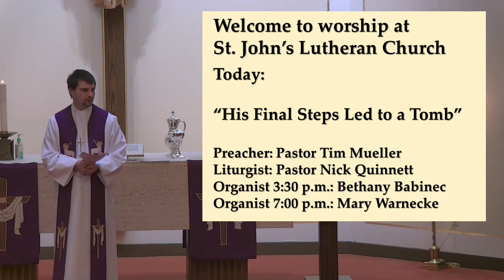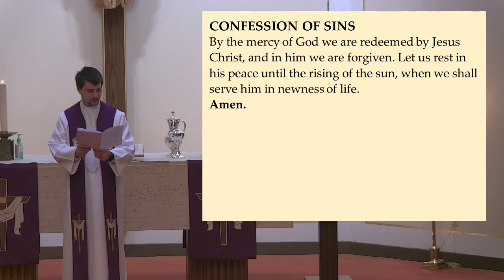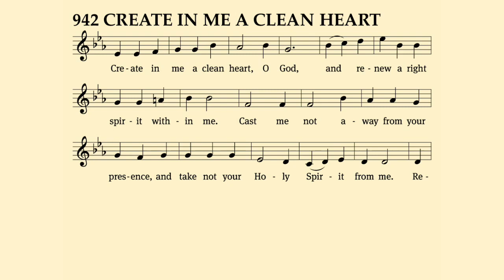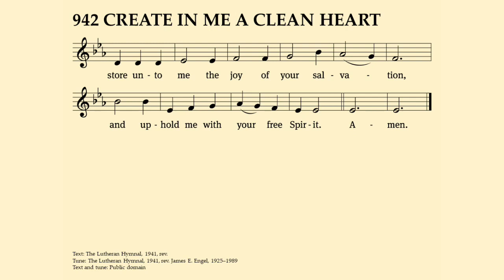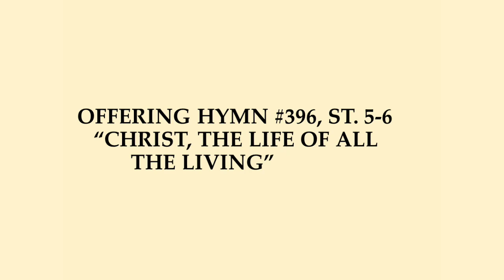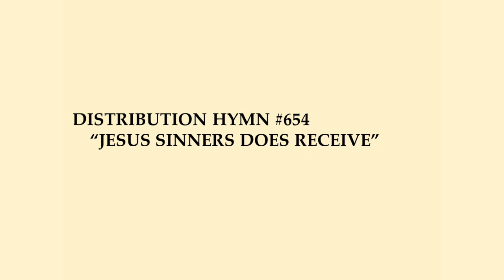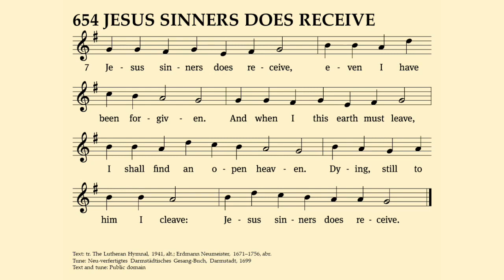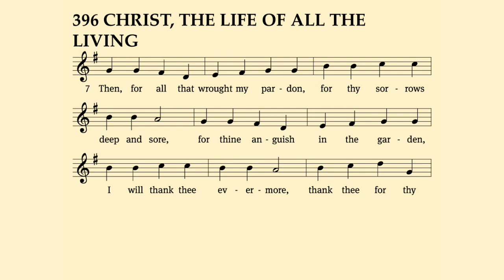Ash Wednesday Worship - 02/22/2023